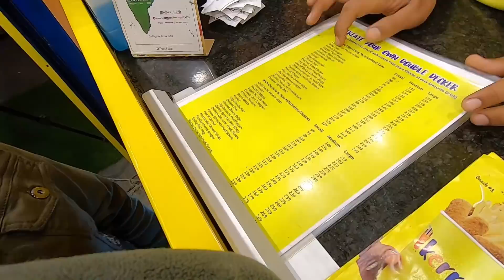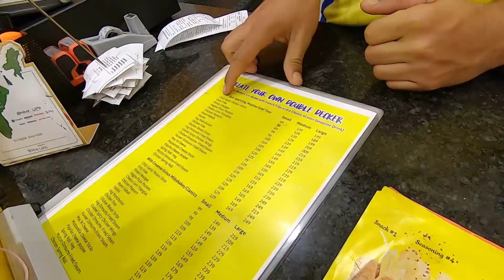Biwi Ne Krvai Public Mai Bezzati | Embarrassing Moment 😳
We got insulted and felt embarrassed in public. Watch the video and know how it happened.
Such a funny incident.